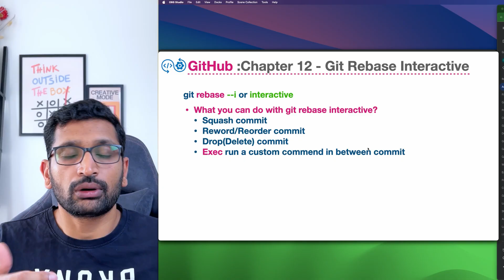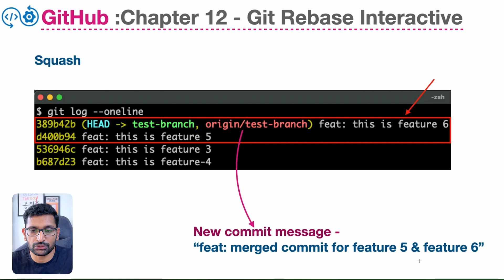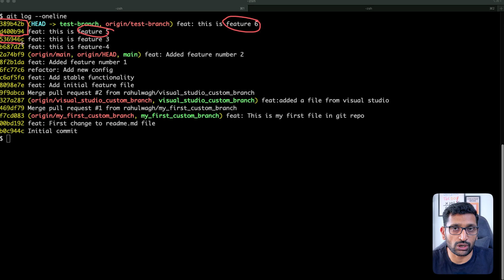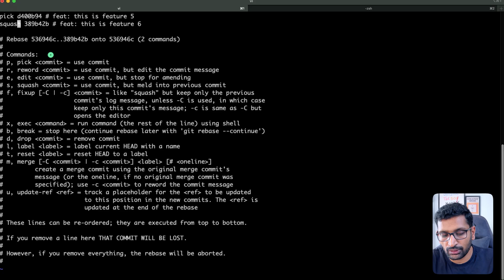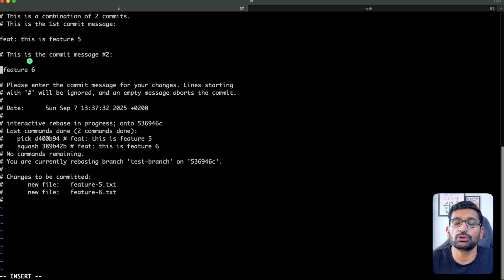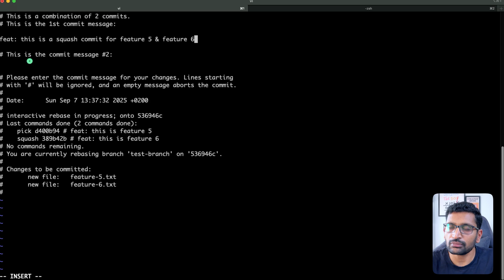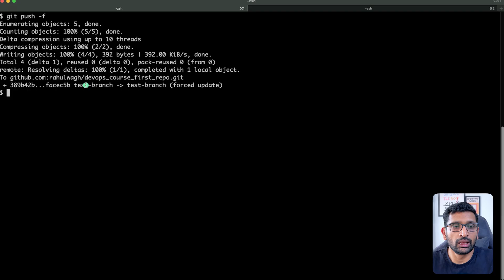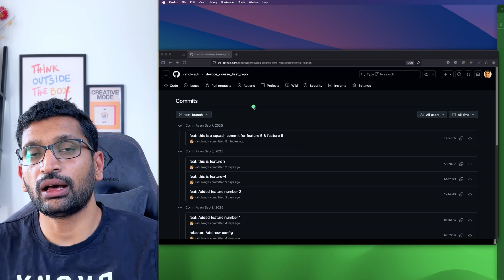Git Squash | DevOps Master Course | Day-9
▬▬▬▬▬▬  🎉 🔥 Udemy Course - AWS Networking Zero to Hero!🔥 🎉▬▬▬▬▬▬

▬▬▬▬▬▬  🎉 🔥 Udemy Course -  Master Azure Like a Pro!🔥 🎉▬▬▬▬▬▬
🚀 Master Azure Like a Pro!

Is your Git history a messy trail of "WIP," "fix typo," and "final final fix" commits? Are your pull requests difficult to review because they contain dozens of tiny, incremental changes? It's time to transform your workflow and learn one of the most powerful skills for any professional developer: how to squash commits with Git.

This comprehensive tutorial is your ultimate guide to mastering git squash using interactive rebase (git rebase -i). We go beyond the basic commands to explore the why behind squashing. You'll understand how to turn a chaotic series of commits into a single, atomic, and perfectly-described commit that represents a complete feature or bug fix.

Learning to squash commits is a game-changer. It makes your project history clean, linear, and easy to understand. It supercharges your code reviews, allowing your teammates to grasp the full context of your changes in seconds. By the end of this video, you will have the confidence to clean up any feature branch and present your work like a senior engineer.

Ready to level up your Git skills? Let's dive in and learn how to combine multiple commits into one!

⭐ In This Git Squash Tutorial, You Will Learn:
    • The Core Philosophy: Understand why a clean, linear commit history is crucial for team collaboration, debugging (git bisect), and long-term project maintainability.
    • Initiating Interactive Rebase: Learn the safest and most effective way to start an interactive rebase session (git rebase -i HEAD~N) to select the commits you want to modify.
    • The Rebase Editor Deep Dive: A step-by-step walkthrough of the interactive editor, demystifying commands like pick, squash, and the incredibly useful fixup.
    • Squash vs. Fixup: Discover the critical difference between squash (which combines messages) and fixup (which discards them) and when to use each for maximum efficiency.
    • Crafting the Perfect Commit Message: Learn techniques for writing a new, comprehensive commit message for your squashed commit that clearly tells the story of your changes.
    • Safety First: We cover the golden rule of rebasing and force-pushing. Understand when it's safe to rewrite history and why you should almost never do it on shared branches like main or develop.
    • Force Pushing Like a Pro: Learn why git push --force-with-lease is often a safer alternative to git push --force.